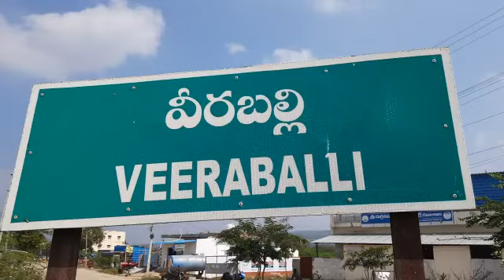వేల్లలూరివాండ్లపల్లి రోడ్డుకు మరమ్మతులు చేసిన జనసేన (1)